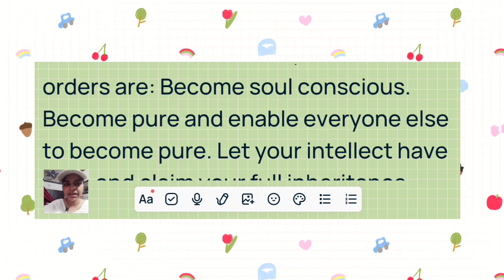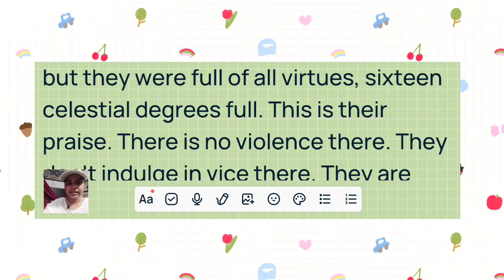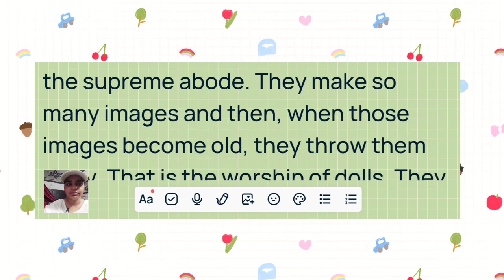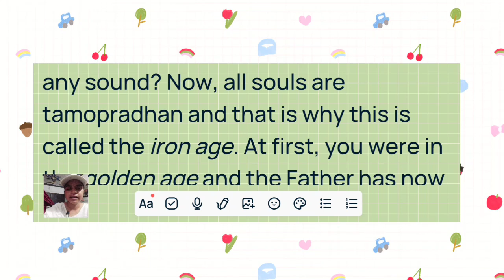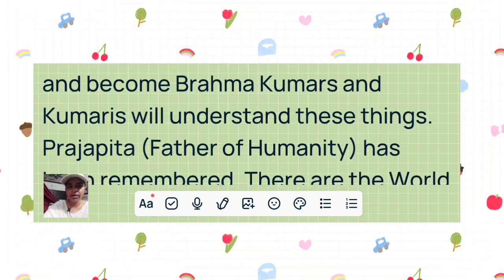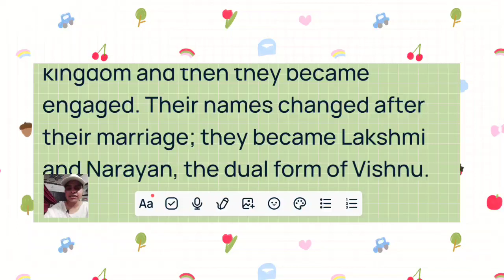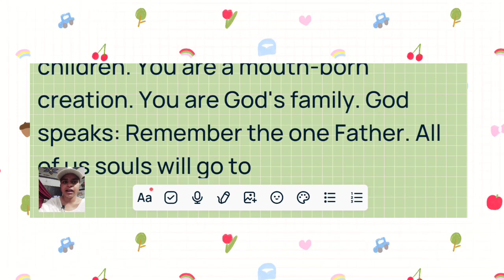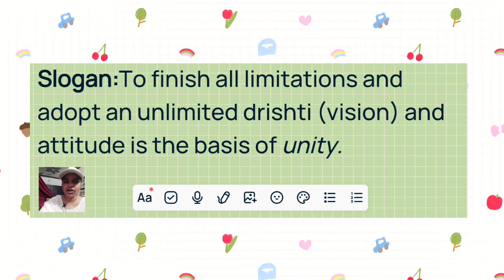Murli in English 12 August 2022